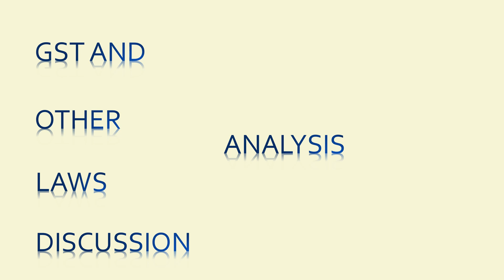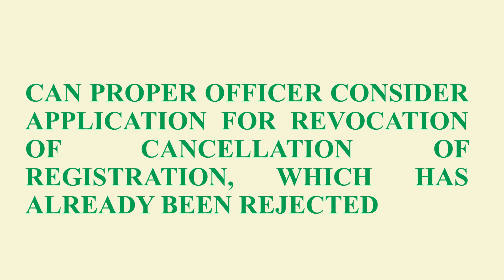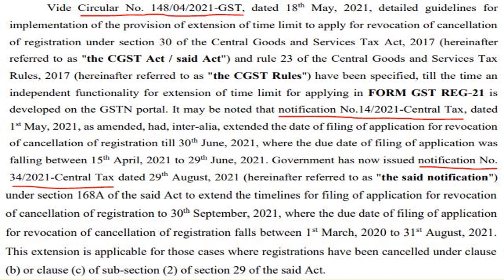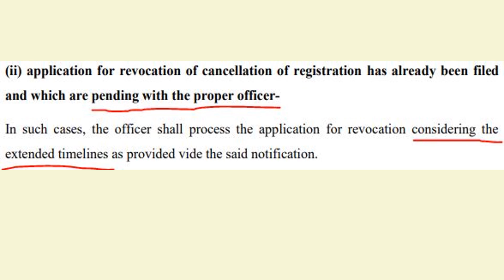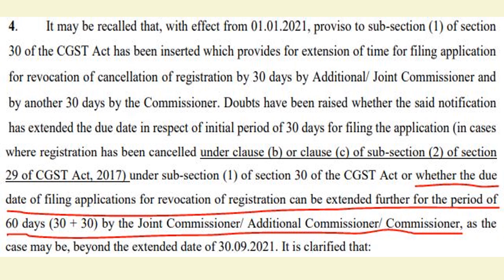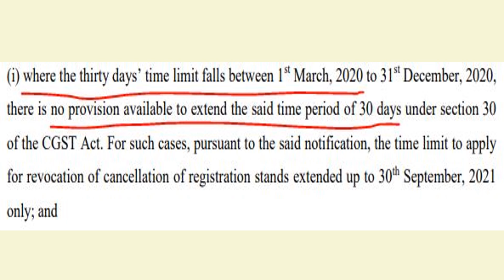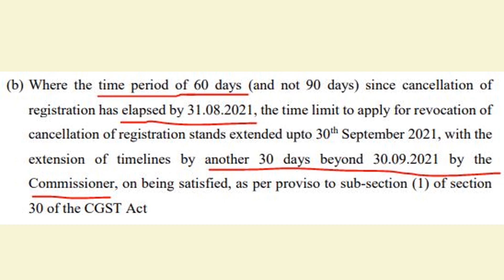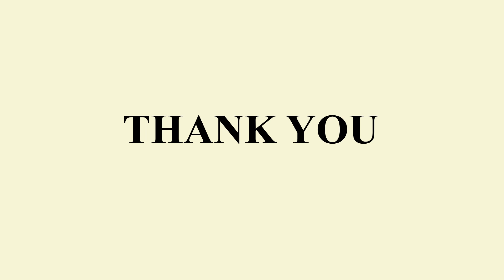Clarification on Extension of Time Limit for Application for Revocation of Cancelled Registration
CBIC has issued Circular No. 158/14/2021-GST dated 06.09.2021 clarifying various issues relating to Notification No. 34/2021-Central Tax dated 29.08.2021 extending time limit for Application for Revocation of cancellation of GST Registration.